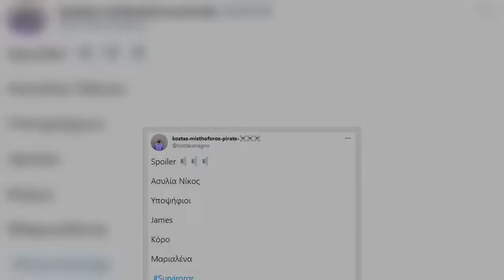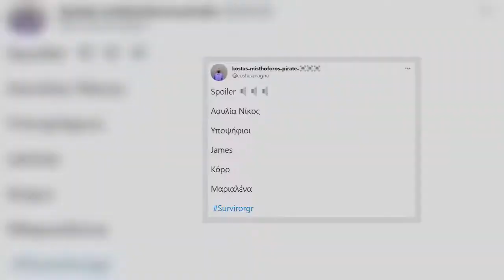Survivor - Spoiler: Η ομάδα που κερδίζει τη δεύτερη ασυλία και οι υποψήφιοι προς αποχώρηση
Η Κόκκινη ομάδα ήταν εκείνη που κέρδισε το πρώτο αγώνισμα ασυλίας της εβδομάδας στο Survivor, στο επεισόδιο που παρακολουθήσαμε το βράδυ της Δευτέρας (10/05).   Σε ένα συμβούλιο του νησιού με αρκετή ένταση, ο Τριαντάφυλλος και ο Γιώργος Κόρομι ήρθαν σε κόντρα. Στο τέλος οι Μπλε ψήφισαν τον παίκτη που θέλουν να αποχωρήσει από το Survivor με τον Γιώργο Κορόμι να βγαίνει πρώτος υποψήφιος με 3 ψήφους, ενώ ο James Καφετζής πήρε 2 ψήφους.    «Είμαστε πολύ λίγα άτομα πλέον. Τέσσερα άτομα έχουμε να επιλέξουμε. Ήταν αναμενόμενο να φτάσουμε όλοι κάποια στιγμή σε αυτό το σημείο. Είναι η πρώτη φορά που βγαίνω στον τάκο», δήλωσε χαρακτηριστικά ο Γιώργος Κόρομι.   Στο αποψινό επεισόδιο οι δυο ομάδες θα δώσουν για άλλη μια φορά μάχη, με στόχο αυτή τη φορά τη δεύτερη ασυλία. Σύμφωνα με spoiler του Κώστα Αναγνωστόπουλου, το βράδυ της Τρίτης θα δούμε ξανά τους Κόκκινους να νικούν.   Όσο για τους υποψήφιους προς αποχώρηση; Δίπλα στον Γιώργο Κόρομι θα δούμε τον James Καφετζή, αλλά και τη Μαριαλένα Ρουμελ ...